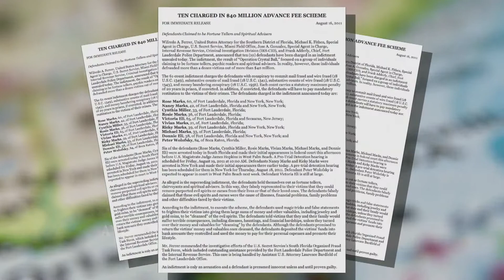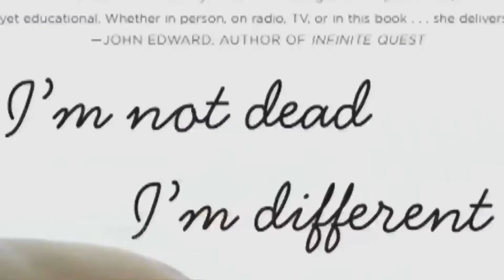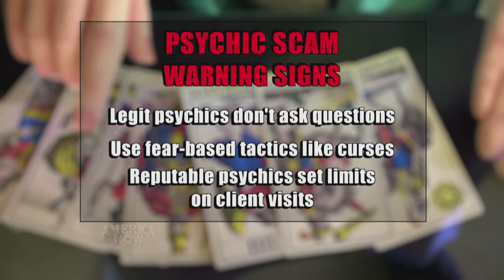Psychic Scams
Be careful when you get a psychic reading, because as Asha tells us in this report, sometimes you can get something different than you expected -- to be scammed! while many psychics and intuitive workers have successful and legitamate practices, it pays to be wary. What are the signs of a scam psychic? - Watch and Learn. This report fills you in on all you need to know.